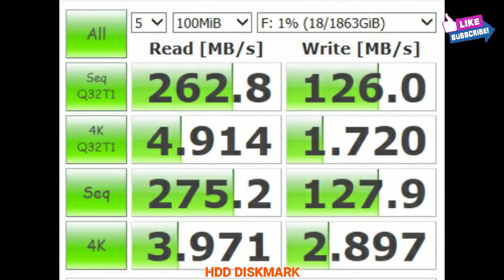WD My Passport 2TB External Hard Drive (Orange)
The my passport portable hard drive is trusted to store the massive amounts of photos, videos and music you love. Available in an array of vibrant, fun colors, the sleek style fits comfortably in the palm of your hand, so you can easily take your treasured content everywhere you go.

Auto backup with included WD backup software
Password protection with hardware encryption
Easy and ready to use out of the box
Bold, vibrant design in wide range of beautiful colors
Trusted drive built with WD reliability
Up to 4TB capacity
USB 3.0; USB 2.0 compatible

Step 1: Connect the USB cable to your My passport and to your windows PC
Step 2: Open my passport and load “WD Apps Setup.exe” from the drive to install software
Requires reformatting for mac OS

Back Up Automatically
Equipped with WD backup software so you can automatically back up photos, videos, music and documents. Set it to your schedule. Just pick the time and frequency.

Password Protection
Built-in 256-bit AES hardware encryption with WD security software helps keep your content private and safe. Easily add a “return-if-found” message as the password prompt in case your My passport ever gets lost.

My passport portable storage is ready to use out of the box so you can start transferring files, saving your memories and backing up. It comes with all the software you need to help protect all your data, including WD backup and WD security software.

Reimagined Design
The sleek, vibrant design of the my passport drive comes in a wide range of bold, beautiful colors so you can pick the one that matches your own unique, personal style.

Massive Capacity
With up to 4TB, you can take the massive amounts of photos, music and videos you love wherever you go, and have plenty of room for other important documents, too.

WD Quality Inside and Out
WD builds drives to demanding requirements for durability, shock tolerance and long-term reliability.

WD My Passport 2TB Hard Drive Information
Technical Details
Brand Western Digital
Series My Passport
Colour Orange
Product Dimensions 11 x 8.2 x 1.4 cm
Item model number WDBS4B0020BOR-WESN
Hard Drive Interface USB 1.1
Hardware Platform PC, Mac, Unix
Included Components Hard Drive and Cable